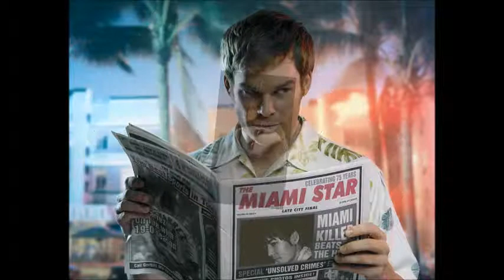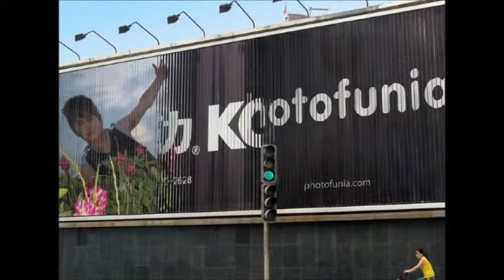hossein jafari.it.wmv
01\06\2011